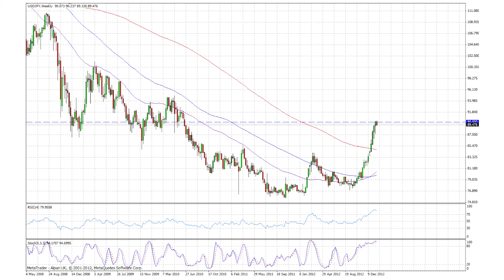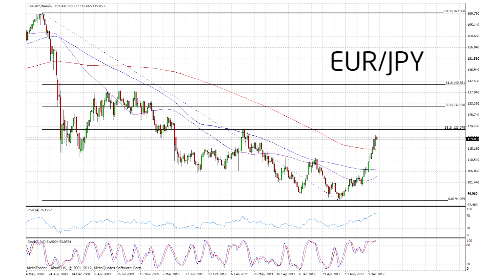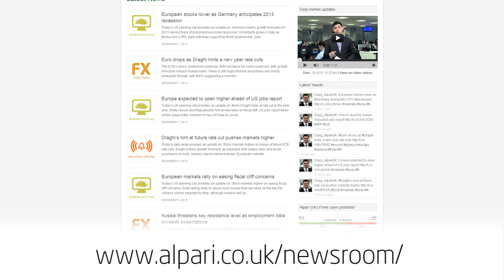Daily Market Update - 21 January 2013 - Alpari UK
0:31  Corporate earnings this week including Apple on Wednesday;
1:35  Bank of Japan two day meeting;
2:16  CHART -- USD/JPY analysis;
4:02  CHART -- EUR/JPY analysis.